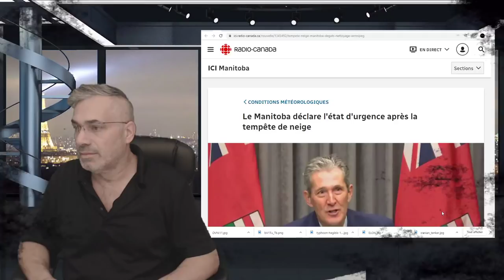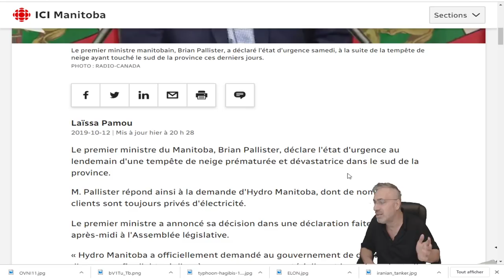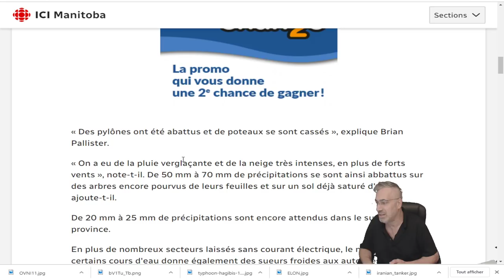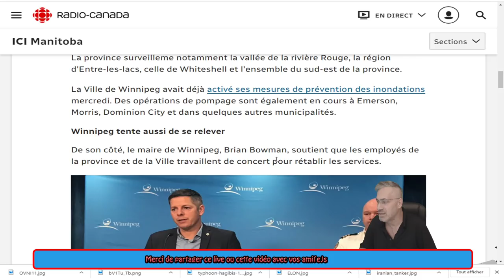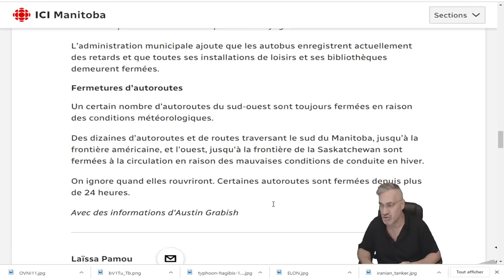DERNIÈRE HEURE; LE MANITOBA, AU CANADA, DÉCLARE 'L'ÉTÂT D'URGENCE' ÀPRÈS UNE TEMPÊTE DE NEIGE!